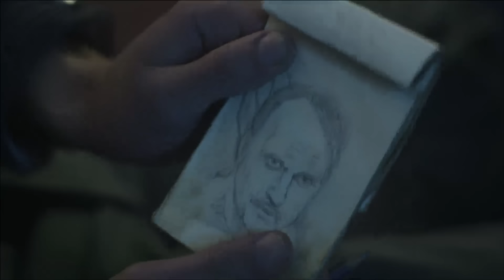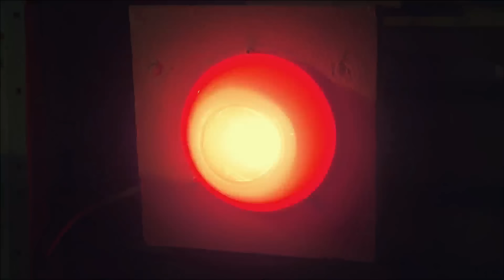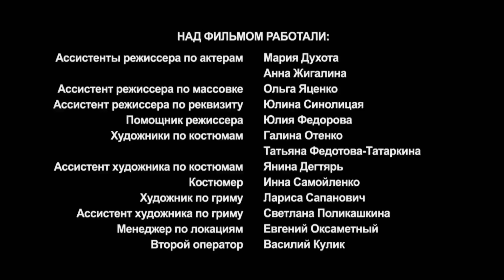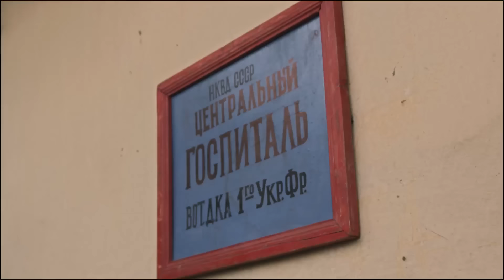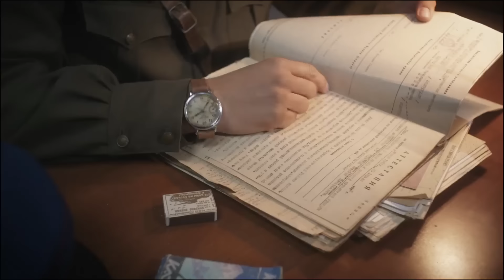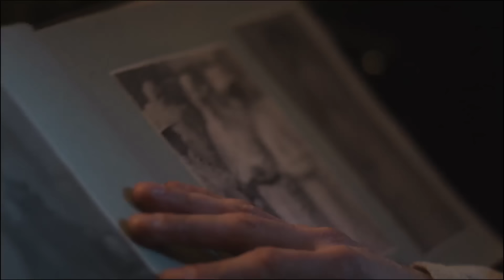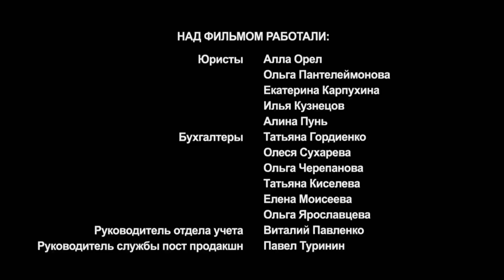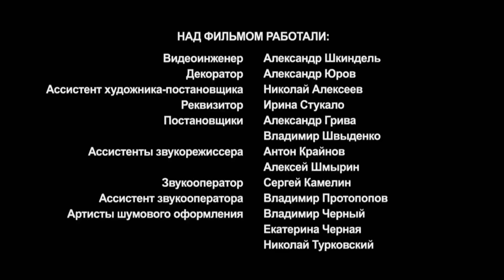Смерть Шпионам. Скрытый Враг (2012) Военный детектив. Все серии Full HD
1943 год, в советский тыл немцы забрасывают диверсионную группу, набранную из советских военнопленных. Двое диверсантов – Беляев и Зайцев по собственному желанию сдаются нашей контрразведке, они начинают сотрудничать с Александром Галимовым; остальные - прячутся в лесах. Помимо своей работы Галимов увлечен машинисткой СМЕРШа Любой Липинской, которая немного старше него; в начале войны в бомбежке погиб ее единственный сын. Советская контрразведка умело начинает вести радиоигру с абвером с помощью сдавшихся для выманивания у немцев боеприпасов и подкрепления. Но все же некто следит за диверсантами, а ночью, проникнув на квартиру медсестры Марьяны Ефимовой, где они квартируются, убивает Беляева – Зайцева Марьяне удается спасти...